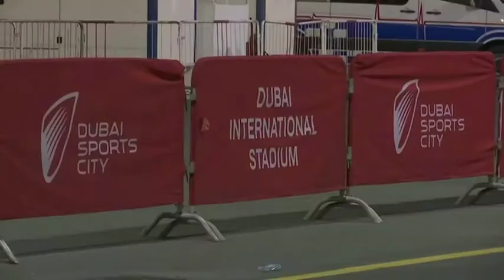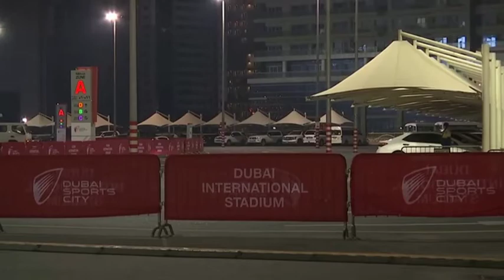28 Oct, 2020 - Saha, Rashid Khan lead Hyderabad to 88-run win over Delhi in IPL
28 Oct, 2020 (ANI) - Saha, Rashid Khan lead Hyderabad to 88-run win over Delhi in IPL